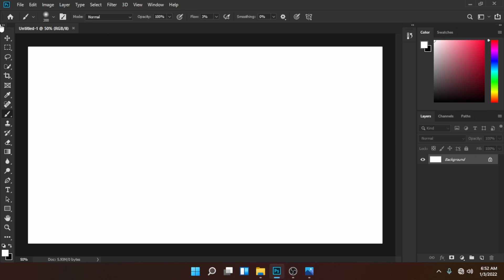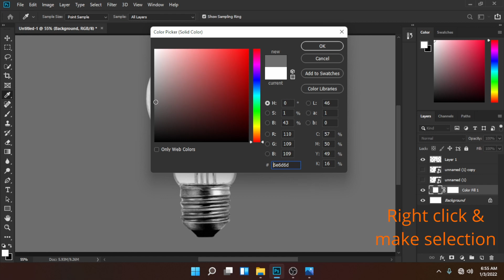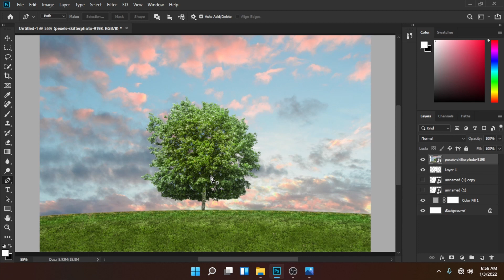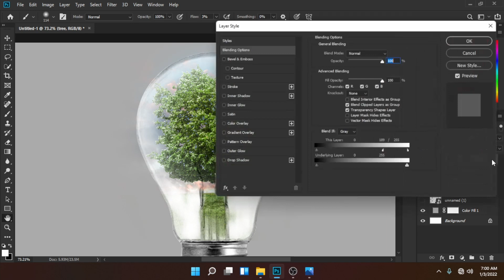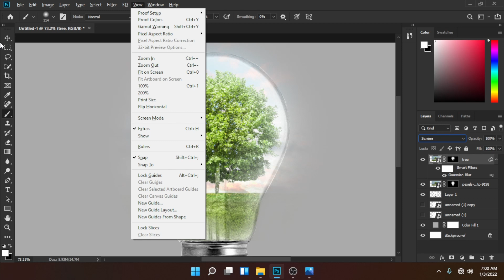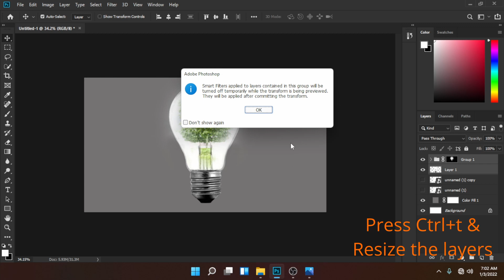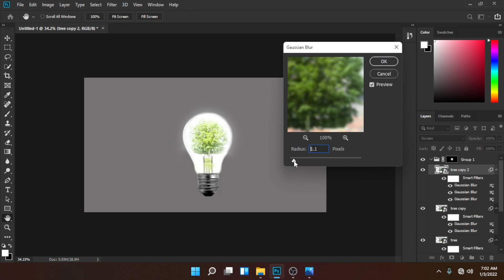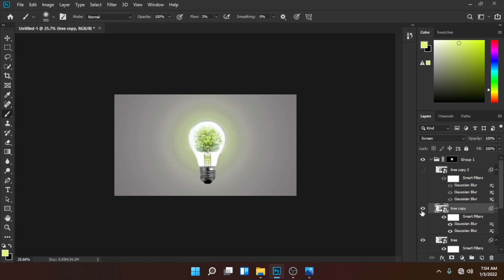Glowing edit on photoshop.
Glowing Bulb Effect in Photoshop
Photos from : Pexels.com